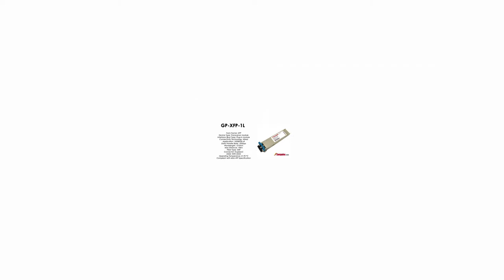GP-XFP-1L | Force10 Compatible 10GBASE-LR XFP SMF 1310nm 10km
Force10 Compatible 10GBASE-LR XFP transceiver module for SMF, 1310nm wavelength, 10km, LC connector